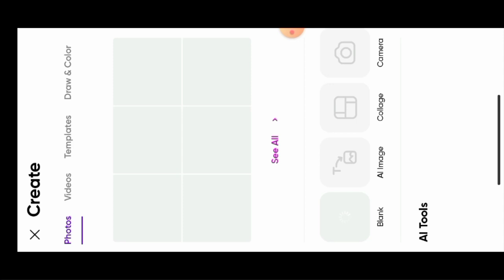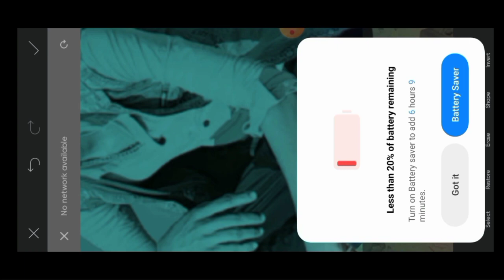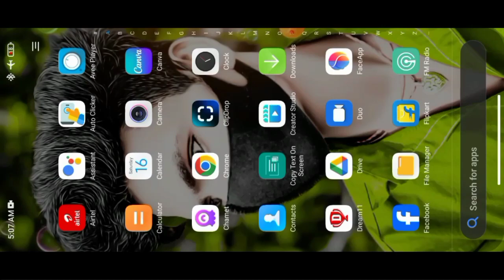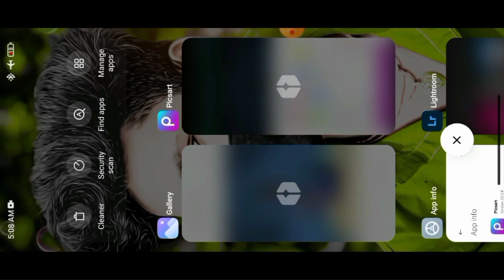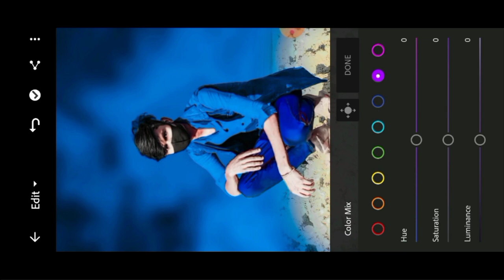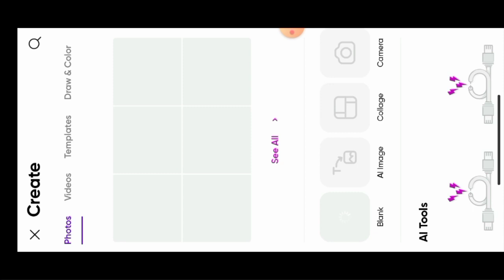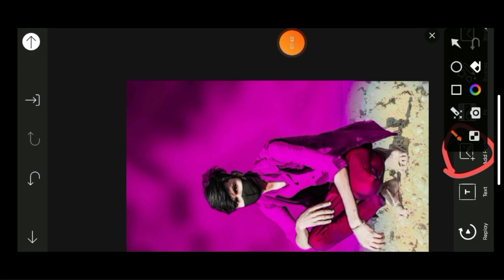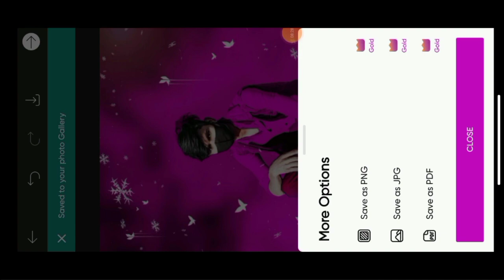pink Colour Editing || oil paint photo editing || HD high quality photo editing || best editing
mobile se begraund pink Colour me kese editing kre
gulabi photo editing Lightroom
new trick gulabi photo editing
gulabi editing
begraund gulabi colour me kese editing kre
gulabi photo editing
full hd gulabi editing